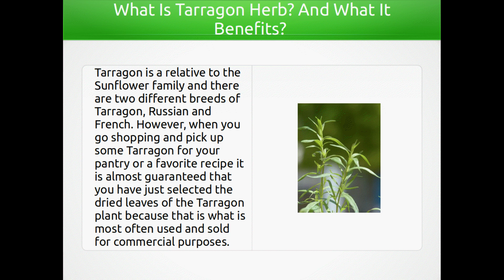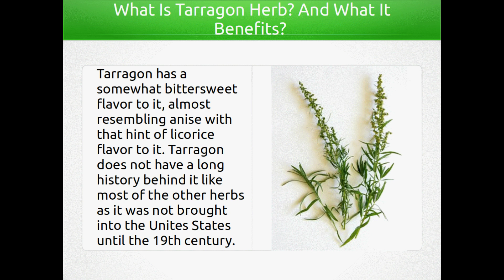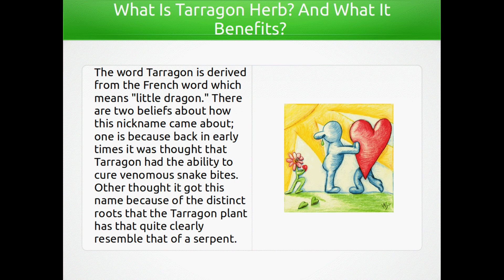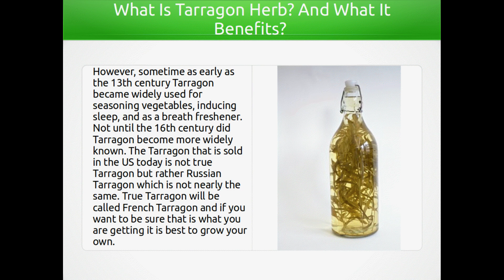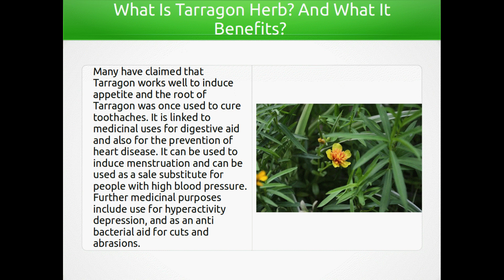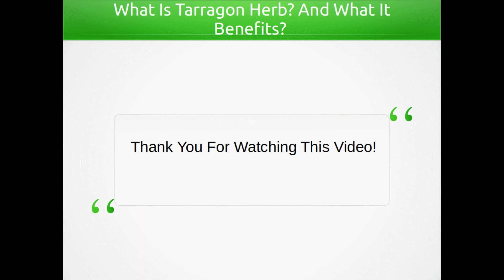What Is Tarragon Herb? And What It Benefits?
Tarragon is a relative to the Sunflower family and there are two different breeds of Tarragon, Russian and French . However, when you go shopping and pick up some Tarragon for your pantry or a favorite recipe it is almost guaranteed that you have just selected the dried leaves of the Tarragonplant because that is what is most often used and sold for commercial purposes. Tarragon has a somewhat bittersweet flavor to it, almost resembling anise with that hint of licoriceflavor to it.

Tarragon does not have a long history behind it like most of the other herbs as it was not brought into the Unites States until the 19th century. It does have some mention about being used in England much before that time though. Traditionally, Tarragon is used to flavor such things as vinegar, relishes, pickles, mustard, and other various sauces. The word Tarragon is derived from the French word which means "little dragon." There are two beliefs about how this nickname came about; one is because back in early times it was thought that Tarragon had the ability to cure venomous snake bites. Other thought it got this name because of the distinct roots that the Tarragon plant has that quite clearly resemble that of a serpent.

However, sometime as early as the 13th century Tarragon became widely used for seasoning vegetables, inducing sleep, and as a breath freshener. Not until the 16th century did Tarragon become more widely known. The Tarragon that is sold in the US today is not true Tarragon but rather Russian Tarragon which is not nearly the same. True Tarragon will be called French Tarragon and if you want to be sure that is what you are getting it is best to grow your own. It is not recommended to use dried Tarragon because all of the active oils have been dried out. It is best to use fresh Tarragon which needs to be used rather sparingly because of its pungent taste. If you have grown the Tarragon yourself and have harvested it then put it in a Ziploc bag and stick it in the freezer.

When it is time to use it there is no need to defrost it but remember that heat intensifies the flavor of Tarragon. If you have ever had Béarnaise Sauce, you should have recognized that Tarragon is the main ingredient in it. Tarragon is used when preparing many sauces. In a pinch it has been said that a substitute could be chervil, a dash of fennel seed, or anise but the flavor will not be the same. Many have claimed that Tarragon works well to induce appetite and the root of Tarragon was once used to cure toothaches.

It is linked to medicinal uses for digestive aid and also for the prevention of heart disease. It can be used to induce menstruation and can be used as a sale substitute for people with high blood pressure. Further medicinal purposes include use for hyperactivity depression, and as an anti bacterial aid for cuts and abrasions.

And